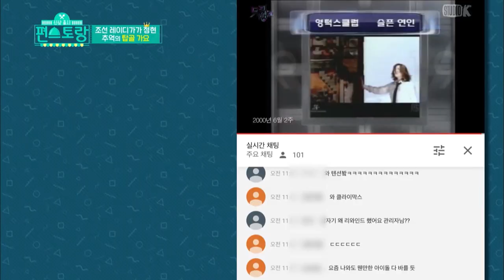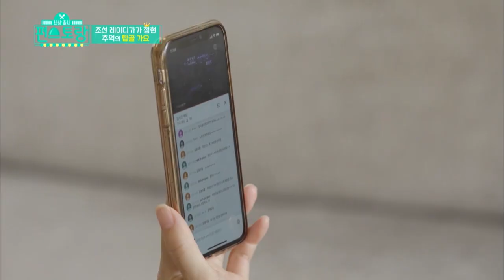Jongmin used to be Junghyun’s dancer [Stars' Top Recipe at Fun-Staurant/2020.01.20]